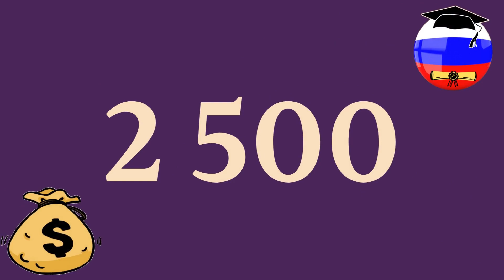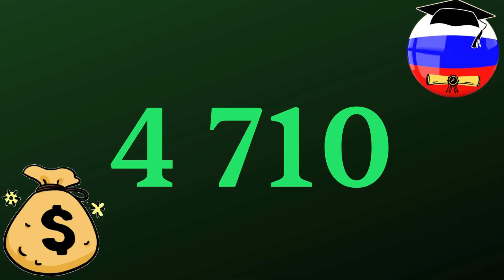ارخص اسعار الجامعات الروسية لدراسة وسائل النقل ذات الأغراض الخاصة لسنة 2024/2023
دراسة وسائل النقل ذات الأغراض الخاصة في روسيا 2023
مدة الدراسة في روسيا في اختصاص وسائل النقل ذات الأغراض الخاصة 5 سنوات